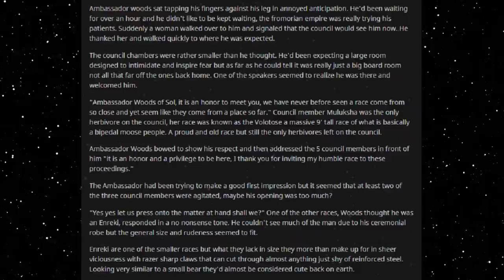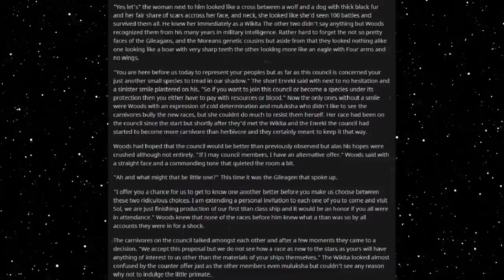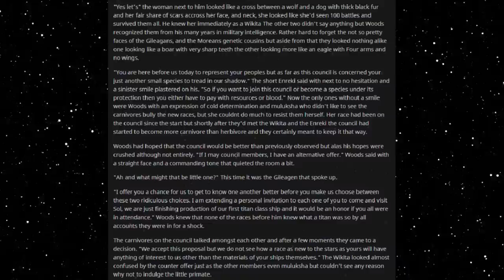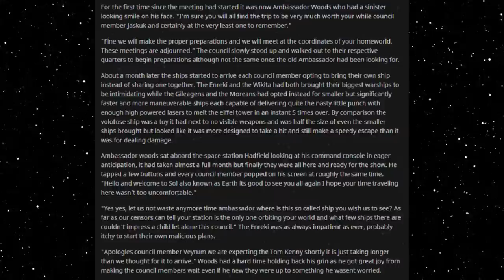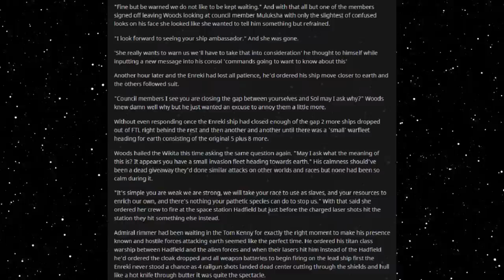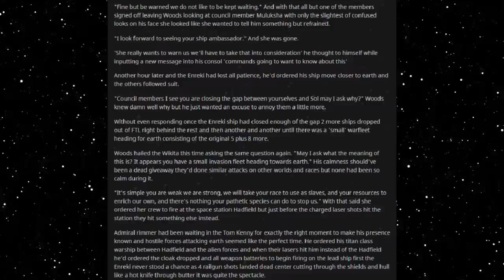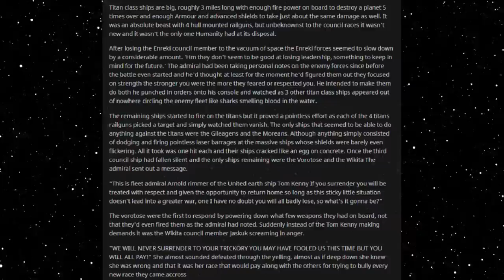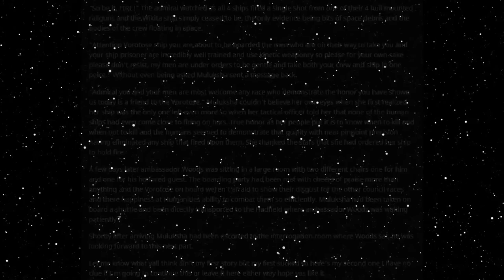Best HFY Reddit Stories: The Honourable Ones (r/HFY)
A diplomatic solution?

An original story written, and granted permission to narrate by u/MrAnderson102

Current Patreons:
Roger Dial
J. Howard
Samuel king
Nathan Riek
Mezec
Nikolous Rice
Jeffery Needham
Dwavenminer
Daddy Jesus
Green Blaster07
Warutteri
Nick Hatley
John Etgar
Luis Medina
Adam Drawdy
James Erb
Evan Summers
pedro batista cepeda
Daniel Gartin
Jeromy Carmickle
Jeffrey hedlund
RUBEN
Tanner Ryan Jollet
Dan Chadwick
Dionysus
Jason Pearson
Wolflet
John J Riggan
Joel Nikula
Daq Britton
Erick Jaquez
Elitedrone
Weston Simmons
Mario Colon
Stephen Dower
Jonas GrundstrÃ¶m
Joey Bates
Brennan Robertson
michael lee
laurine manigat
Elim Tevir
Alexander Michael Fraser
Micky
Thee_ Number_Six
Raymond Demara
Christopher Heredia
Maze Zy
David Arva
Logan Herron
John Weaver
Malovich
Silvan Fricker
Mr. Karlsson
Manuel Garcia Soto
Jonathon Chasteler
KazuniTheAvali
Cloodden
genomephilanthropist
boone stover
Dustin Tijerina
Thobias Ã¥man
Nicholas Johnson
C Fern
TheBadassForunnerElite
oliver Pettersson
John Arians
eistee9683 .
SCP-49730
Jeff Kaiser
Alex Corl
Jess Hobart
Purple Magi
Matthew
william
Mr. NoNameA2601
Vengrov
Andre Tolmich
Dexxuleed
Ross Warden
Jason
Blighty
saber154
Cameron
Felipe Agudelo
juan ruvalcaba
Davin Smith
chaoticPopo
Possibly Here For Plot
Sapient_table
Vanopolis
Trey Hull
MÄ«onikoi
chzoe warford
Andrid9
daniel john gerhart
Mr.Monical
Kimball Boyd
but span
Shaun Jacobs
Enterprise
Tradainian
Quakes
Peter Crane
daniel mayo
Adrian IwaÅ„ski
Joshua brown
Dopamine Coma
Carl
Rusty Shackleford
Logan Jacobsen
Tech Priest Toaster
Thirteenth Angel
James Gregory
OyBoy413
Drakos
chaosdays
john
Yahsho Jinn
Chris Hogg
JordKriger
Nathaniel Krauss
Namel909
Devara Saira
Sturlaugur Arnar Kristinsson
Michael Morse
Nick Devor
Mitchell Taylor
PATRICK JAN JOSUA DAVIDSEN
Imp erishable
dioriteigneous
NightVision
Nathan west
matthew baker
Danger N00dle
DragenDragoon
Corbin Mcneill
nick davie
OTTO DBS Gaming
Danial Zujkowski
Dalmenuis
Tyler Bremer
eyes downfield
king vice
Barrage balloon
Roy Nicolaysen
Merlin Morgan
DebautcheryDecanter
julekule
Dragonking
Jonathan Torrez
Riokan
Juliano De Luca
Brice Abbott
Arin Storm
Logan Kuhlman
CLOROX D VIKING
Wln424
Viridity one
ShadaePrajschet
jordan simmons
Joey
iamblt
some wierd guy
Chandler Riley
Thomas Panis
John Meek
turnip hunter
Jarrett Campos
shadow sword001
joshua stone
Jim Flint
koollman
Dank Matter
Alex Farmer